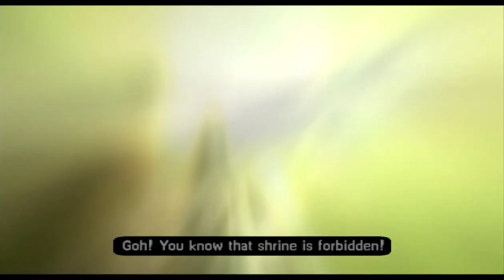Shinobido: Way of the Ninja Walkthrough #6 (Very Hard) - Kinu the Canary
Shinobido: Way of the Ninja gameplay on Android (AetherSX2)